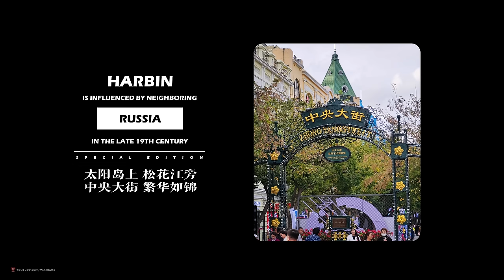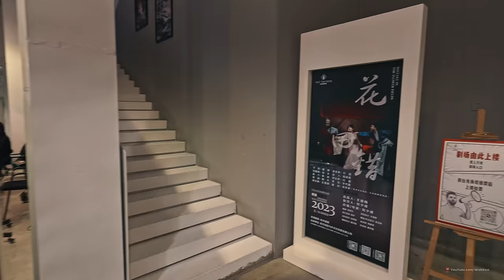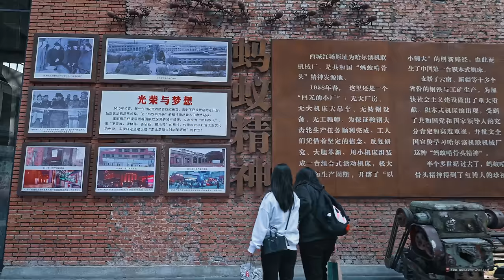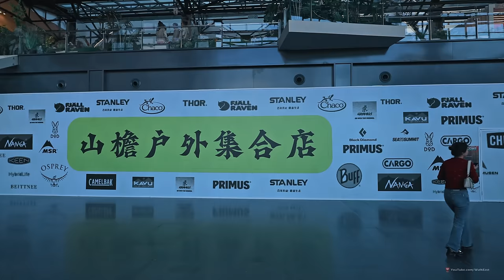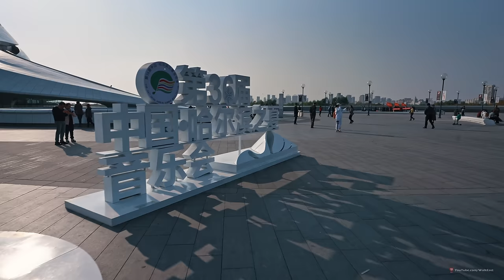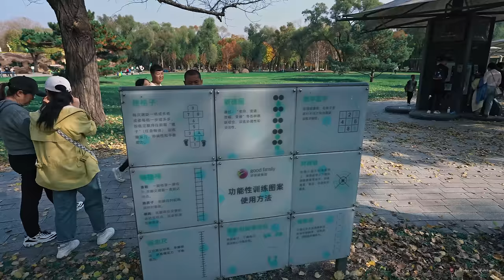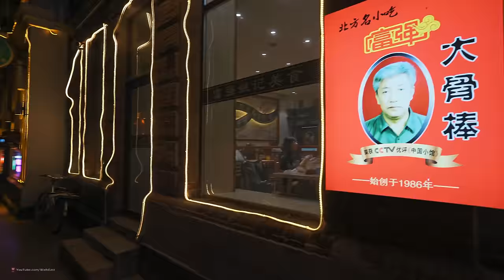Walking in Harbin: Discover the Magic of China's "Little Russia" City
Hey, guys!  Finally, it's your HARBIN!

0:00 Intro
1:40 Central Street (or Zhongyang Street)
52:13 West Red Square Shopping Mall
1:18:10 Around Harbin Railway Station
1:30:45 Around Harbin Grand Theater
1:53:50 Sun Island
2:46:30 Harbin Pedestrian Railway Bridge
3:10:48 Historic Old Street Night Tour

This is Harbin, a city in China that was built by the Russians.

Harbin, a city in northeast China, was founded by Russian settlers in the 1900s.

The city is nicknamed "Little Moscow" for its Orthodox-style architecture.

Today, remnants of its Russian history can be seen mostly in the city's trade, food, and tourist attractions.

Although Harbin is an economic and cultural hub in China, its streets are reminscent of European ones: Russian Orthodox churches and neoclassic buildings are landmarks in its city center.

The city was founded by settlers in the late 1900s.

Now, the city of over six million people comprises of mostly Han Chinese, the largest ethnic group in China. Remnants of Russian influence remain in the city today.

"Russian culture is not just in terms of its physical architecture, it's quite embedded in our lifestyle as well," Shiran Geng, a Harbin-born PhD candidate at Australia's Victoria University told us. Geng co-wrote a research paper on the city's Russian influences and urban planning.

"It's not until I went travelling in Europe and Russia that I realized many of the things that we've been eating are actually Russian influenced," she added.

Harbin is the largest city in northeastern China, covering an area of 53,100 square kilometers (around 20,463 square miles), slightly smaller than the state of West Virginia.

The city is the capital of Heilongjiang province, the northernmost province in China.

The province shares a border with Russia that stretches almost 3,000 kilometers.

It's thanks to Russian construction projects like the railway that Harbin became an important industrial city in China in the 1950s, according to a paper by professors from the Harbin Institute of Technology.

At Sun Island, where the famous Harbin snow festival is held, a "Russian Style Town" was created to offer tourists a localized experience of being in Russia.

However, Hengyi Zhao, a 26-year-old Harbin native, told us the tourist attractions are not indicative of what life looks like in the city at large.

"We don't have many Russian writings [on the buildings] in the city now, only those in the [tourist] attraction zone to make our Russian style stronger for travelers," Zhao said.

Russian Orthodox churches like the Saint Sophia Cathedral are some of Harbin's most prominent landmarks.

The cathedral was built in 1907 and was the center of spiritual life for 100,000 Russian settlers. But after Russian immigrants left, many churches were no longer used as religious sites.

The cathedral was converted into a military installation by the Japanese in World War II, according to SixthTone. Today, the churches have become a tourist attraction.

"Some of them have been renovated or reused as galleries, museums, or tourist attractions," said Geng. "They are no longer in use [as churches]."

Russian food like sourdough bread, called "khleb," smoked sausage, and borscht are commonly eaten in Harbin, per the city's official website.

"We have a specific diet," Geng said. "We do like to eat bread, which is not very common [in] other parts of China."

Local dishes are also influenced by the broader northeastern Chinese cuisine, like "disanxian" — sauteed potatoes with green pepper and eggplant, and stewed chicken with mushrooms.

Today, Harbin is trying to balance its Russian history and its Chinese identity.

While many historical landmarks like churches are preserved, others are being demolished to "make room for expanding roads and cookie-cutter high-rise blocks," reported The New York Times.

But the Russian structures that do remain are bound to remain part of the city's landscape for years to come.

"It's a good balance of the occasional sort of Russian-influenced architecture," Geng said of the blend of modern buildings and Russian-style landmarks.

"They have been carefully preserved," she added. "So I don't see them being demolished anytime soon."